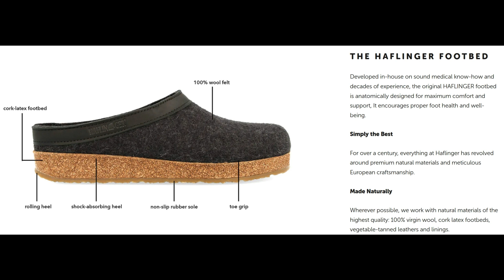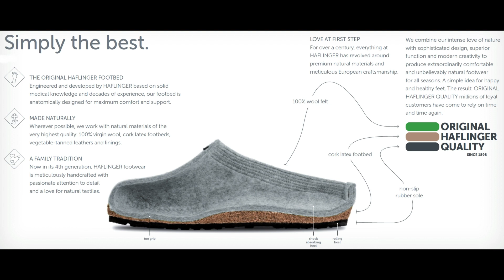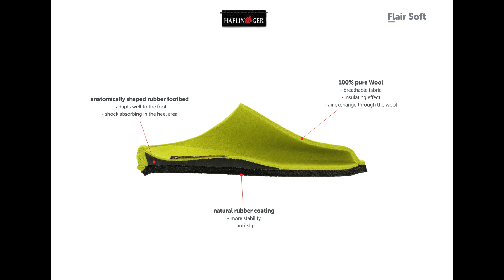HAFLINGER AUTOMNE-HIVER 2024-25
POUR DÉTAILLANTS SEULEMENT

Voyez la collection de mules et pantoufles HAFLINGER pour les saisons automne-hiver 2024-25. Grand choix de sandales aussi disponibles en saison.

Bon visionnement et Aximiser vos ventes !